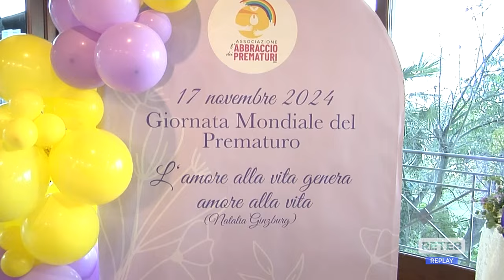Pescara - La Giornata Mondiale dei Prematuri